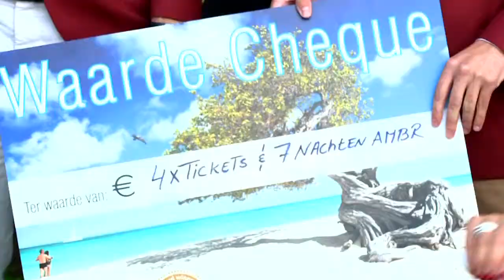LXRY open 2014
Bedrijfvideo laten maken door P&I studio? Wij helpen u met het video idee t/m het plaatsen op een website. We kunnen u zelfs een media advies geven als u een specifieke doelgroep wilt aanspreken.